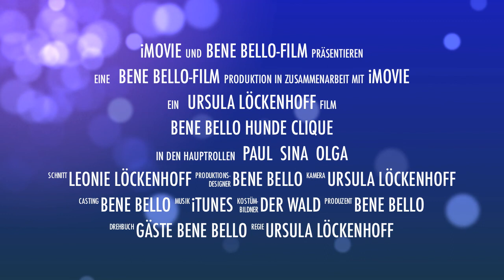Bene Bello Clique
Auch ohne Sonne hat die Bene Bello Clique ihren Spaß.